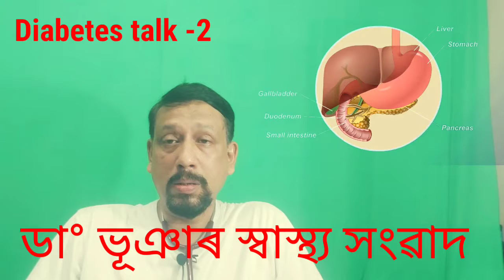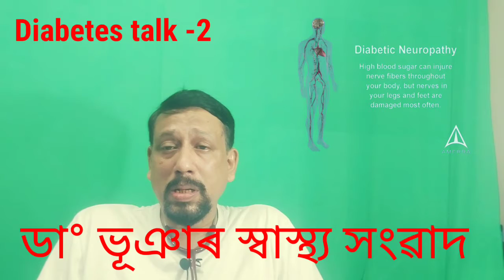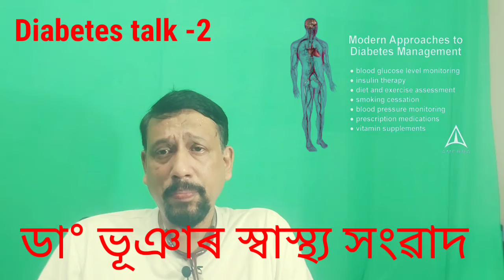Diabetes talk 2 in kamrupa tv by Dr Ajoy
Diabetes causes ,talk2 by Dr  Ajoy bhuyan at kamrupa tv